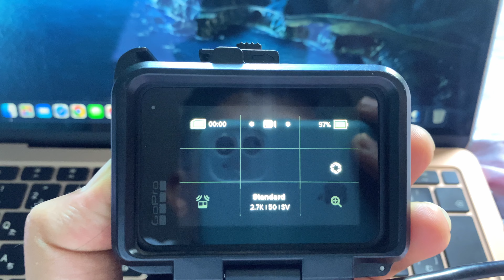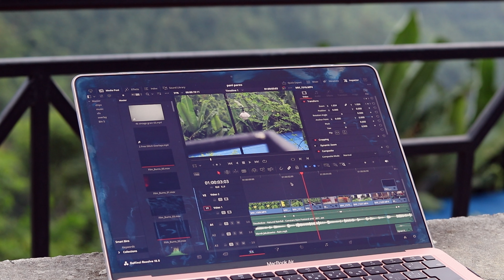The Shocking Truth About the Memory Card: Unboxing the Rappo 800M Keyboard and Mouse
In this video i have unbox rapoo 800m wireless keyboard and mouse.